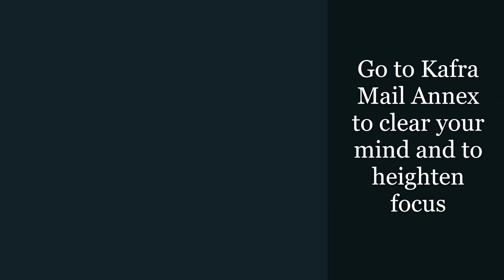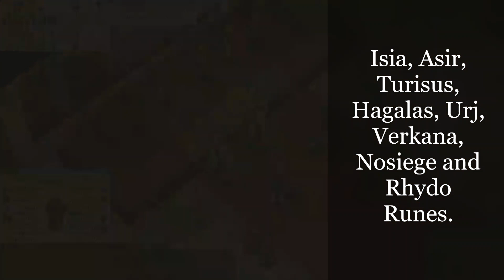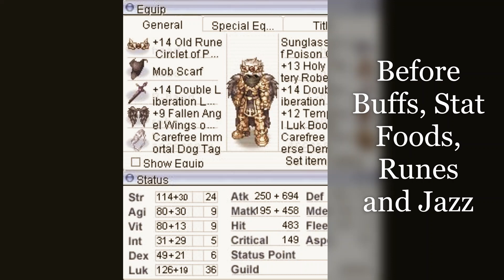Buffs, Armors, Foods, & Jazz | Ragnarok Online iRO Chaos | Rune Knight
Buffs, Armors, Foods, Weapons, Accs, & Jazz - Rune Knight

Dedicated to my ingame wifey. Ai Ni My Hen Mei Koala.
Dedicated to my brotha MagicSaint
Shoutout to xXxcrosxXx
Dux for the support and trust! Straight to the Point!
Credits to my sensei Dirk for the guidance and tips!
Credits to Cylus

Buffs used:
Citizen Oda Elixir
Berserk Potion
+20 Stat Foods
HP/SP Increase Potion
Increase Agi
Blessing via Lightharlzen Hotel
Isia, Asir, Hagalas, Urj, Verkana & Rhydo Rune
Green Trans Candy (Quve)

Credits to Tyler Bates & J.J. Richards for the dope track!

No copyrights or infringement intended. Purpose of the video is for entertainment and gaming only.